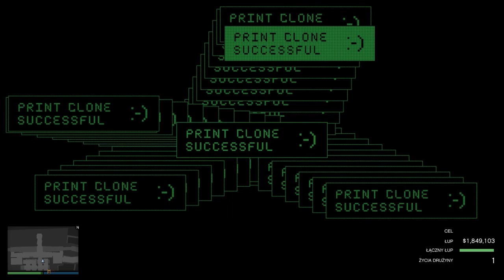CAYO PERICO WEST STORAGE ***NEW GOLD GLITCH*** {BARREL GLITCH} (SOLO HEIST)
I found a new way to get inside the west storage.